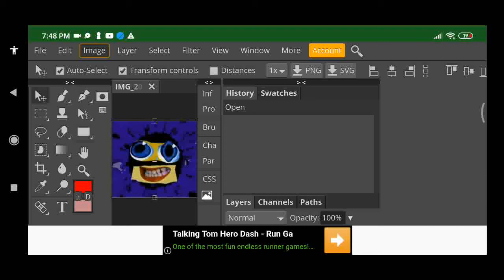How To Make G Major On Photopea